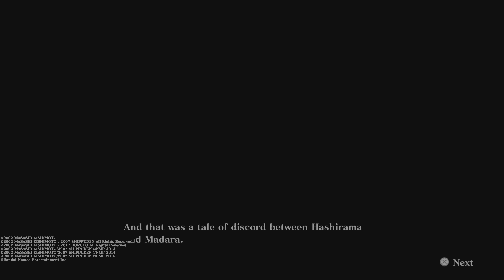NARUTO X BORUTO Ultimate Ninja STORM CONNECTIONS - Episode #8 THE 4TH GREAT NINJA WAR PART.2!